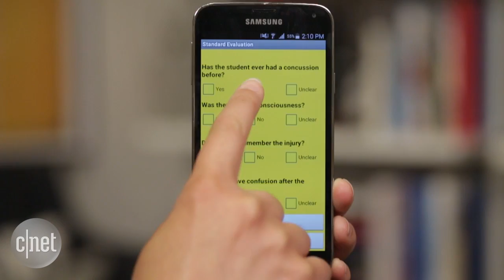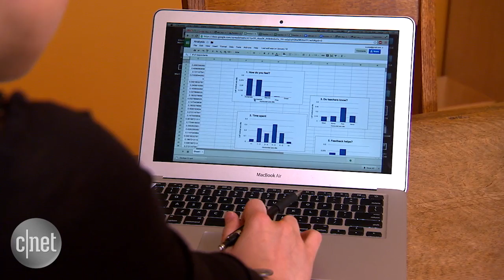CNET News - Meet the next tech entrepreneurs: young women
Many programs teach girls how to code. CNET's Lexy Savvides reports on the Technovation challenge that also gives them the skills to be successful app entrepreneurs.